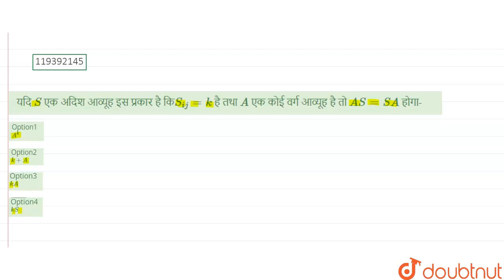यदि S एक अदिश आव्यूह इस प्रकार है किS_(ij) = k \n है तथा A एक कोई वर्ग आव्यूह है तो AS=SA होगा- ...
Class: 12
Subject: MATHS
Chapter: आव्यूह
Board:Bihar Board

👉 Have Any Query? Ask Us.